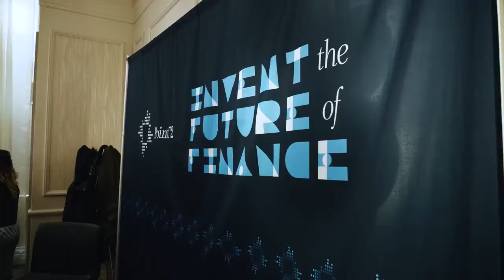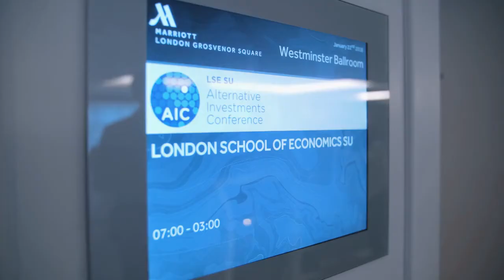LSE SU Alternative Investments Conference Promotional Video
LSE Alternative Investments Conference is the world’s largest student-run conference on Private Equity, Hedge Funds, and Venture Capital.